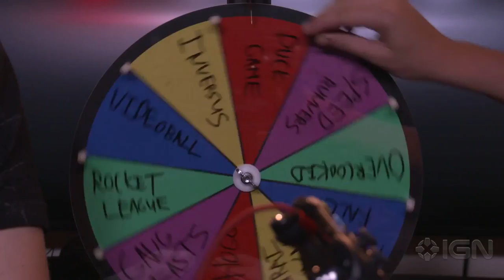Indie Game Mashup Challenge - BIT FIGHT #21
On this week's Bit Fight, Brian and Marty spin the wheel of indie games to find out what game they'll play as they compete to be the first to three wins.

Follow IGN for more!